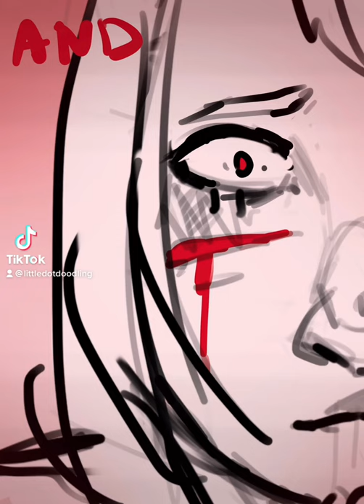The Red Means I Love You // Togachako animatic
I own all art.

Song: The red means I love you by madds buckley